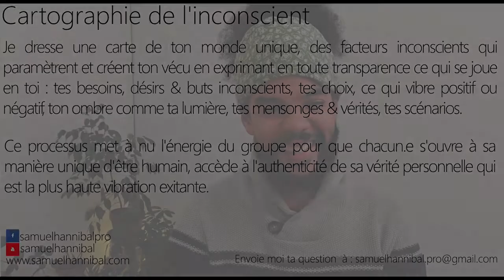La nuit dernière j'ai vécu une vie antérieur avec une sœur jumelle, j'ai aperçu une croix gammée